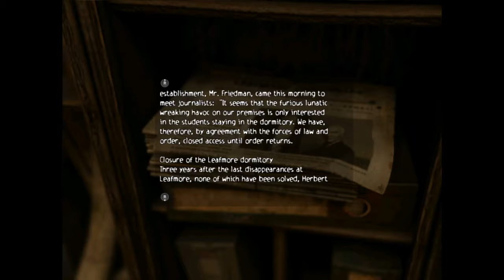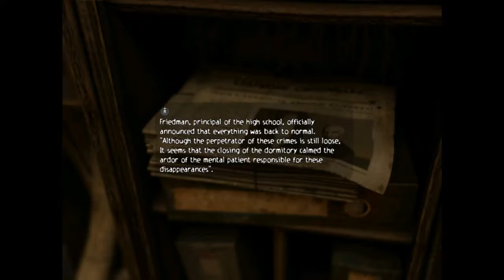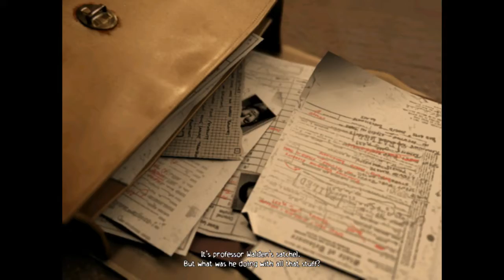Let's Play Obscure Episode #3- Let There Be Light!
In this episode, we find out a thing or two with puzzles involving a chemistry lab room.